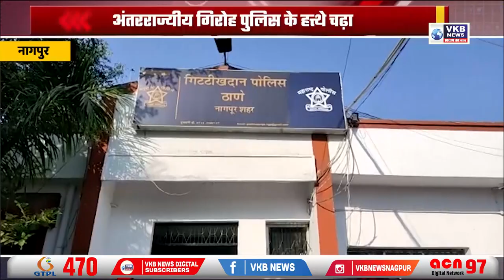अंतरराज्यीय गिरोह पुलिस के हत्थे चढ़ा